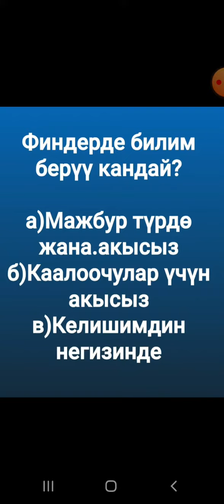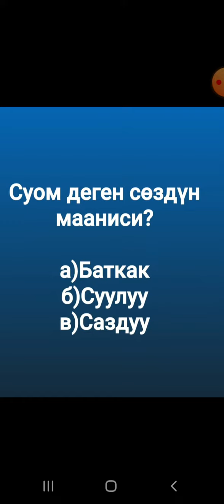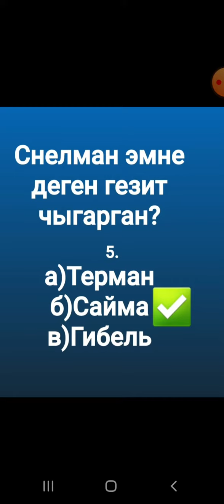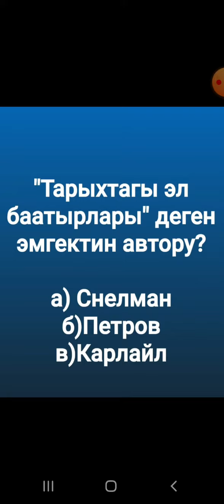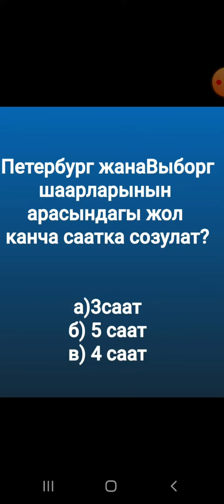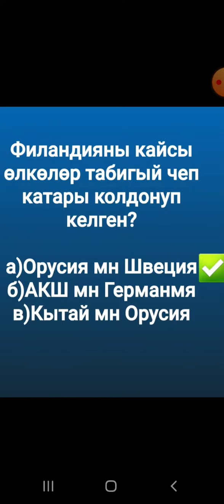"Бир өлкөнүн өнүгүү тарыхы"Тест жообу менен